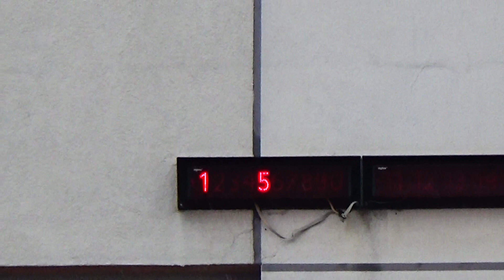#36/2020 [🔕|1|5] Wyjazd 331[S]21, 331[S]43 do zdarzenia na drodze S1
Sekcja techniczna z bielskiej JRG 1 w sile zastępów GBA I oraz SCRt w wyjeździe alarmowym do zdarzenia drogowego na drodze S1.

Zastępy udały się na tzw. "zakręt idiotów", gdzie nawet gdy nawierzchnia drogi jest sucha są momenty, że niektórzy kierujący potrafią doprowadzić tam do kolizji.
Z dostępnych statystyk na lokalnym portalu wynika, że w tym roku była to 33 osoba, która zakończyła tam podróż (szczęśliwie ucierpiał jedynie samochód).
W czasie późniejszym tego dnia było w tym miejscu kolejnych kilka zdarzeń...